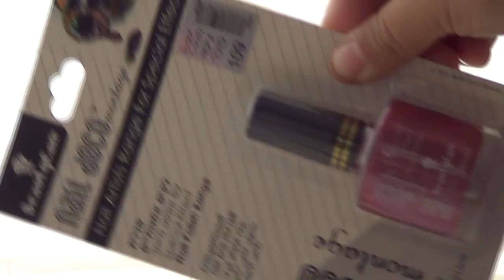✿ סקירה של מוצרים חדשים מביוטיקר ✿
***קראו אותי***

*גילוי נאות הפריטים נשלחו לי לסקירה.

השיר בסוף: Tove Lo - Habits (Stay High)
שאלות נפוצות:
♥באיזו מצלמה את מצלמת? Sony HDR-CX190
קישורים שונים:
❥פייסבוק
Michal M- הדף הרשמי
❥אינסטגרם
michal_matzov
❥לערוץ השני שלי עם חברותיי היוטיובריות
❥לערוץ הלהקה של אחיותיי התאומות יעל וסיון וחברתן אלין
ליצירת קשר:
✉מייל